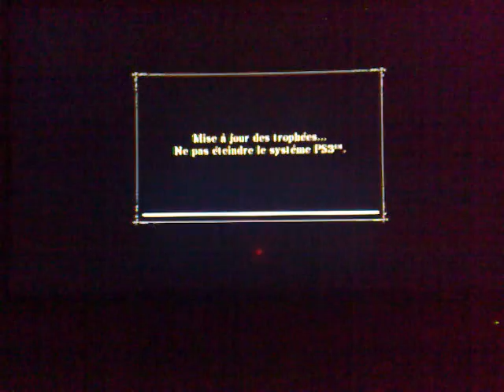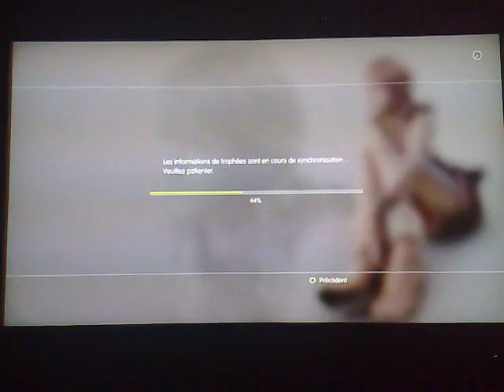98ème Platine : Demon's Souls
Débloquage de mon 98ème Platine Demon's Souls et du trophée Trophée du trancheur